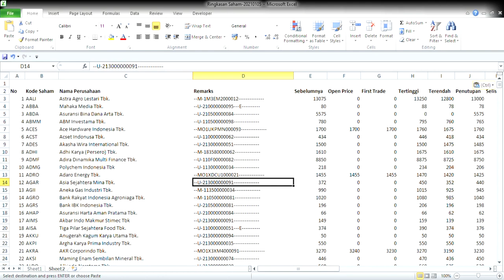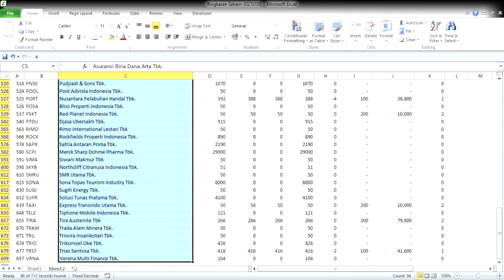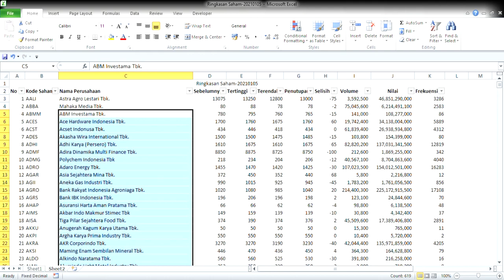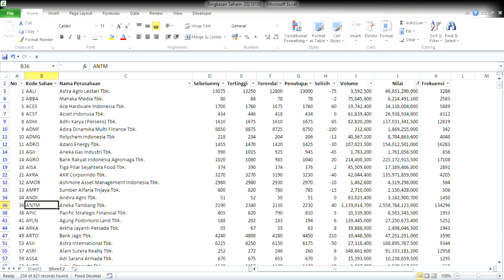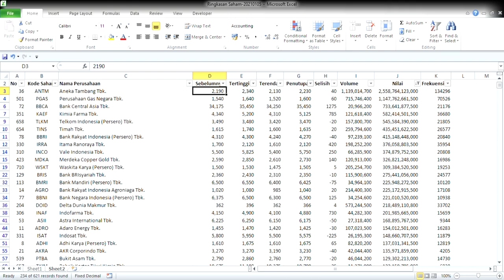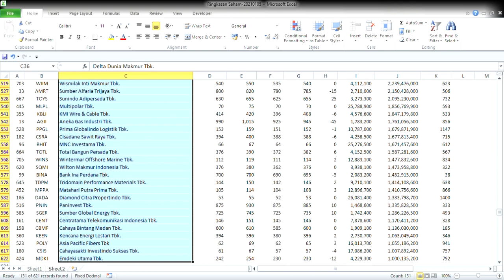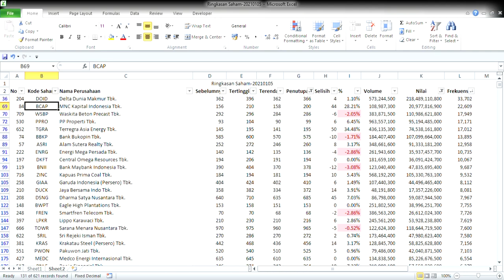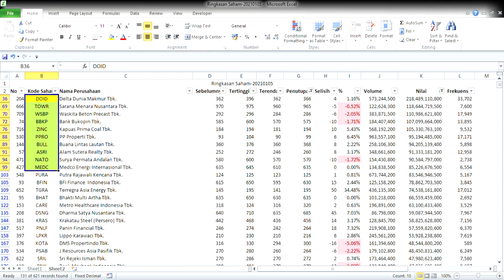TENTANG SCREENING SAHAM TANGGAL 5 JANUARI 2021 - IDX CHANNEL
untuk Menonton lebih jelas layarnya diperbesar dan dizoom meeting -

Selamat berjumpa investor Maju, para anggota dan penggemar Bapak Bapak Id di Instagram, inspirasi video ini selain mengisi konten suka suka saya, saya juga menggemari ocehan Bapa James dkk, yang begitu mengalir dan kalem melalui IG Bapak2id ... semoga video ini menjadi bahan referensi cara menyeleksi saham untuk ditabung dengan cara yang paling sederhana, simpel seperti warung Nasi Padang kesukaan saya ngga pake lama dan ngga pake ribet.

Saham yang ditembak saham berharga di bawah Rp 1000 per lembar dan nilai transaksinya di atas atau sama dengan 1 milyar. Proses menabung sekitar setahun agar tahun depan diperoleh GAIN yang maksimal bisa sampai 100 persen lebih.

Mau mencoba, jadilah terlebih dahulu investor saham dan mendaftar secara online melalui - Daftar Menjadi Investor

Menabung saham dilindungi oleh OJK dijamin oleh KPEI dan diregistrasi KSEI

Selamat Berinvestasi

Saat itu akan hilang
Kenangan hanya memori apalagi memori card bisa hilang
Beli harddisk kebesaran makanya taruh di awan-awan kelam nan kelabu apalagi kini sudah ada google suite terutama for education kita bisa dapat unlimited,

Karena bitly tidak berkenan lagi mengeshort setiap saham yang saya bagikan kepadanya.